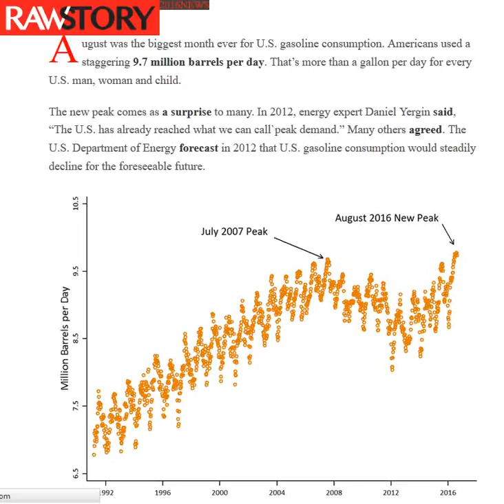American Zombies Gassing Themselves & Children